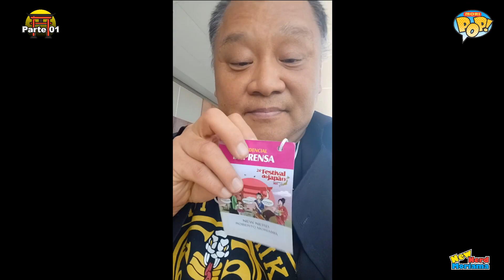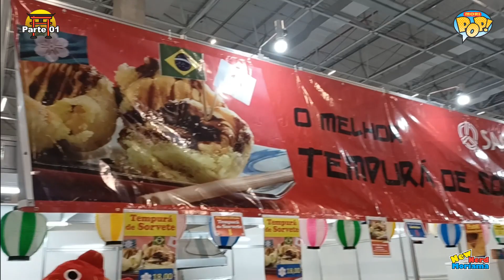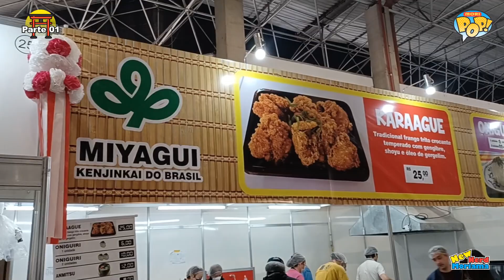FESTIVAL DO JAPÃO SEXTA 01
24º Festival do Japão, filmagem de sexta dia 07/07/2023 parte 01